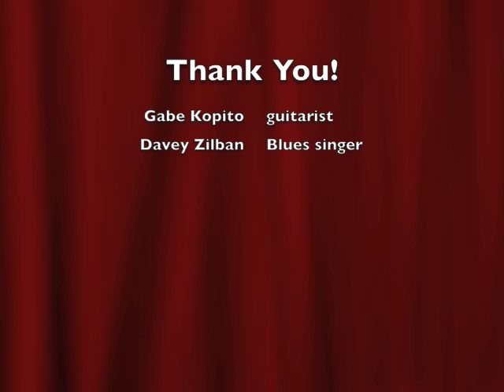LC Student Performances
Lewis and Clark College: Exploration and Discovery
Students perform original songs inspired by Virgil's The Aeneid:

Here is guitarist Gabe Kopito accompanied by Blues singer and mouth harp player Davey Zilban.